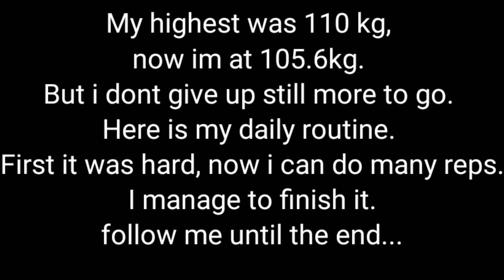#5#Workout Motivation Fitness DAILY WORKOUT ROUTINE DAY 5 (LOST WEIGHT)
This video was made to motivate and inspire people around the world. Be proud of yourself and be strong. Never giveup and always be positive. Love you All.. Dont forget to SMILE.